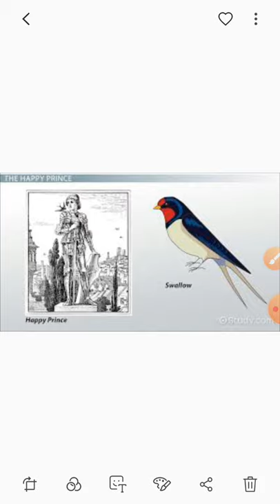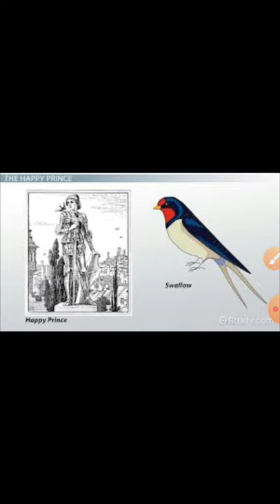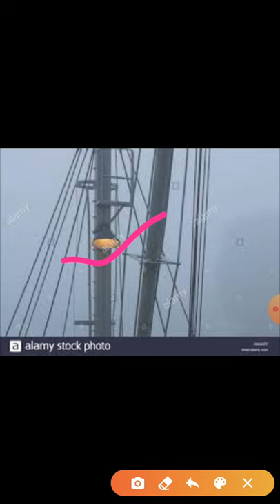The Happy Prince Class 9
CBSE Class 9 Moments Chapter-5 The Happy Prince Part-2